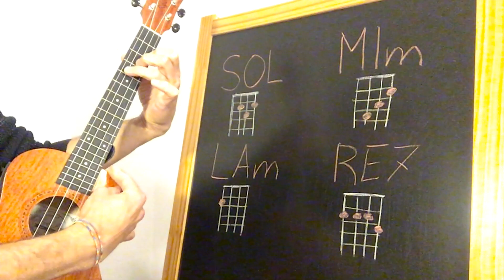GIRI ARMONICI per UKULELE - 5) giro di SOL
PDF gratuito "il giro di SOL per UKULELE" a tempo di VALZER.
Ciao da Andrea Colombari Ukulele Coach!
Quinto video della serie GIRI ARMONICI, oggi impareremo il giro di SOL, inoltre capiremo per quale motivo un giro armonico ha una certa struttura.
Lo faremo a tempo di "Valzer" in modalità "Liscio" o in modalità "Viennese", con lo strumming e con il fingerstyle.
Accordi: SOL  MIm  LAm  RE7
Qui sotto si possono scaricare tutti e 12 i giri armonici, 2 pagine in PDF
GRATUITO.
QUI IL LIBRO "Prime Melodie All'Ukulele".

QUI IL LIBRO metodo "UKULELE BLUES".

LIBRETTO con ACCORDI per UKULELE

Qui il LIBRO "UKULELE SOLO" volume 1

Qui trovi il METODO
"UKULELE FINGERSTYLE"

Qui il LIBRO
"UKULELE" SCALE e ARPEGGI.

Se vuoi sostenere il canale di UKULELE COACH.
Sopra troverai il pulsante GRAZIE
con il quale potrai fare un'offerta libera tramite YouTube.
Oppure... DONAZIONE LIBERA con
"Ukulele Coach Academy"
Il gruppo di chi segue le lezioni di questo canale.
BLOG con articoli dedicati all'ukulele
ogni settimana.
Inoltre info per LEZIONI di UKULELE
I MIEI STRUMENTI:
UKULELE AKLOT "TENORE" 26 pollici
UkULELE AKLOT "CONCERTO" 23 pollici
UKULELE AKLOT  "SOPRANO" 21 pollici
MAHILELE "SOPRANO"
MAHIMAHI serie X "CONCERTO"
Altri ukulele consigliati.
KALA ukulele SOPRANO
FLIGHT ukulele PINEAPPLE SOPRANO
WINZZ ukulele SOPRANO
KIT DI SOPRAVVIVENZA PER UKULELISTI:
METRONOMO MECCANICO PROFESSIONALE
CAPOTASTO MOBILE per UKULELE
Trasportare facilmente la tonalità di una canzone.
TIMBRO PER CREARSI GLI ACCORDI
TRACOLLA PER UKULELE
ACCORDATORE A CLIP
Per accordare anche con rumore di fondo
CUSTODIA imbottita per UKULELE taglia SOPRANO
CUSTODIA imbottita per UKULELE taglia CONCERTO
CUSTODIA imbottita per UKULELE taglia TENORE
STAND per UKULELE da TAVOLO